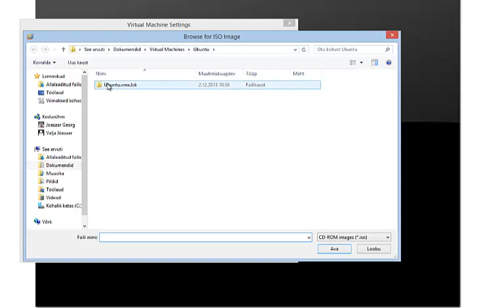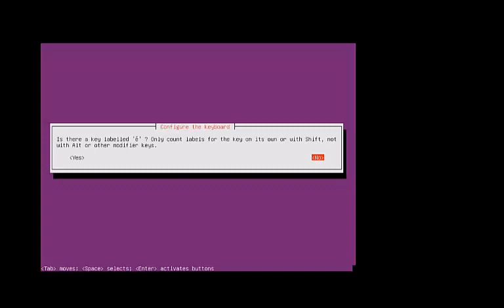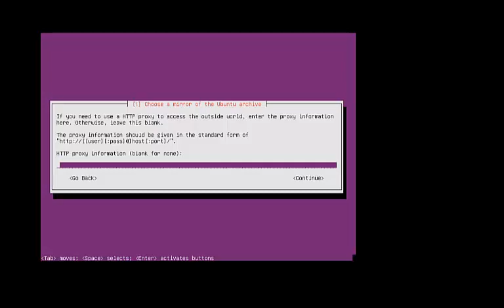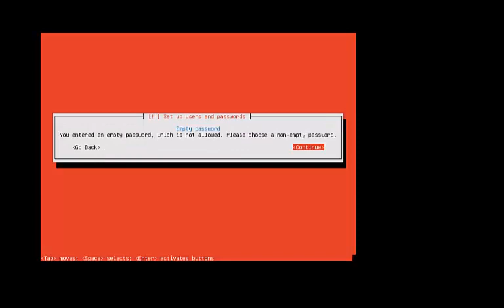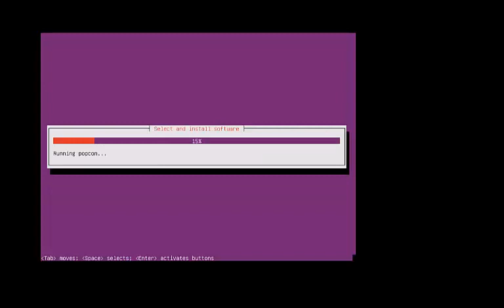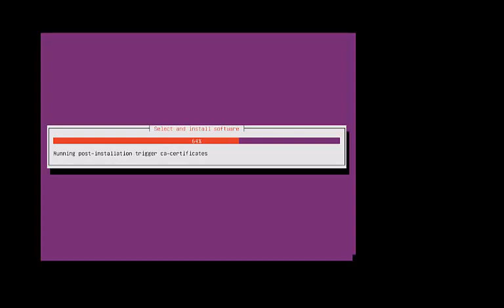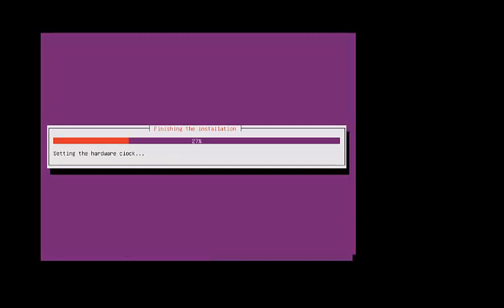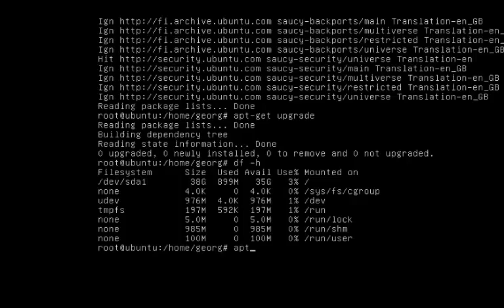Linux palvelin -ohjelma